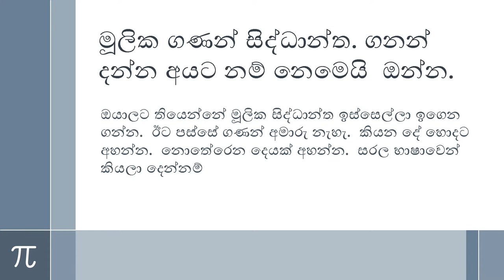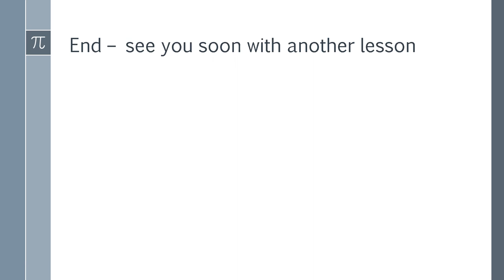Maths Lesson- 5 -(භාග පාඩම)බෙදීමේදී, බෙදීම පහසු කිරීමට X යෙදුවොත්, දකුණුපස අගය උඩ යට මාරු කළ හැකිය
Maths Lesson - 5 - සුළු කිරීමේ දී සිද්ධාන්ත සාරාංශ සමඟ උදාහරණ කිහිපයක්
බෙදීමේදී, බෙදීම පහසු කිරීමට X යෙදුවොත්, දකුණුපස අගය උඩ යට මාරු කළ හැකිය
අයියෝ, ගණිතය ඔයා හිතන තරම් අමාරු නෑ, කරුණාකර මෙම න්‍යාය මතක තබා ගන්න, සියල්ල ඔබගේ මුළු ජීවිතයටම ප්‍රයෝජනවත් වේ.
අපගේ නාලිකාවට දායක වීමෙන් මෙතෙක් ඔබ ලබා දුන් සහයෝගයට බොහෝම ස්තූතියි. කරුණාකර අප සමඟ අඛණ්ඩව සිටින්න. අපි ඔබ වෙනුවෙන් අපගේ උපරිමය කරන්නෙමු.